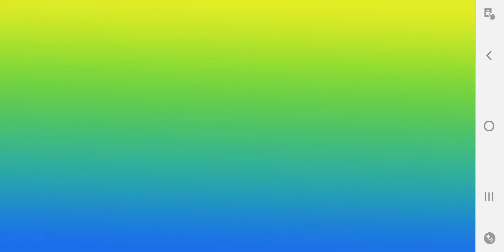Nightmarish Hard Level 11176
LEGO Star Wars Luke Skywalker’s X-Wing Fighter 75301 Awesome Toy Building Kit for Kids, New 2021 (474 Pieces)
-20% $40.00
List Price: $49.99 One-Day

Check this out!
The Sims 4 Limited Edition [Online Game Code]